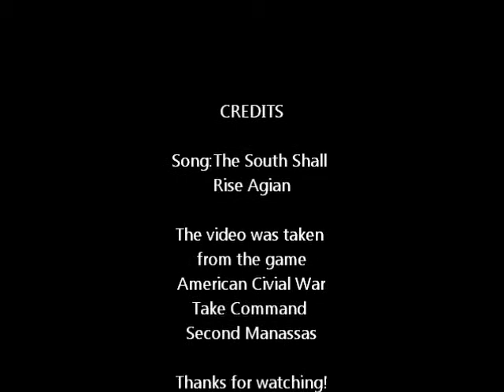The South Shall Rise Agian